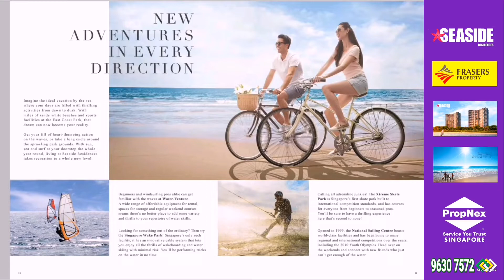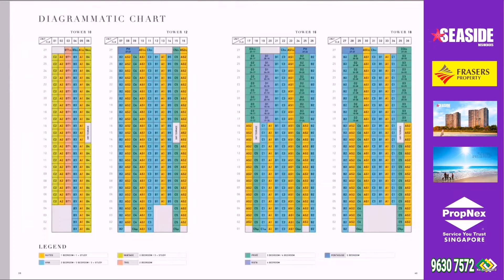SEASIDE RESIDENCES | D15 | FRASERS | eBrochure